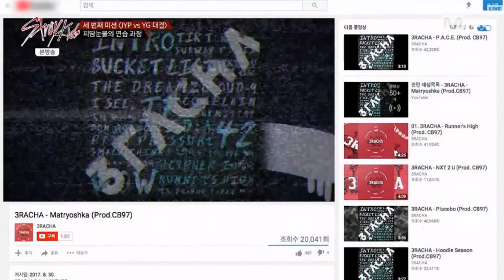[STRAY KIDS] YG vs JYP - Preparation